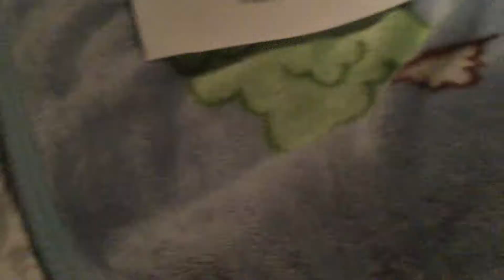Say hello to baby Alberto :)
I did not make this character I just made a baby version of him

Channel name is flamingo